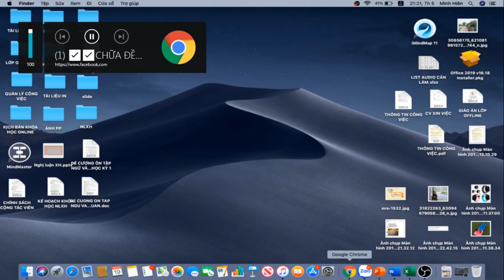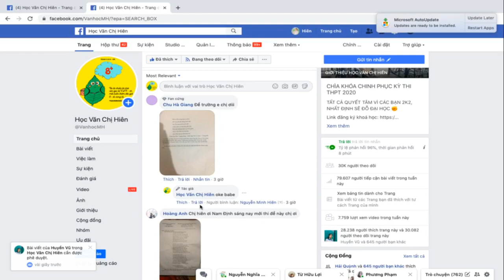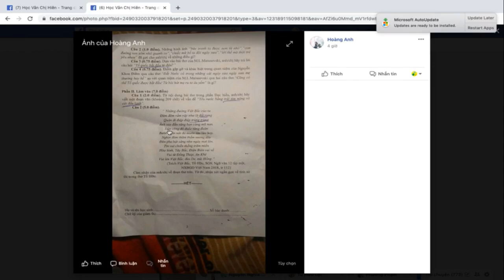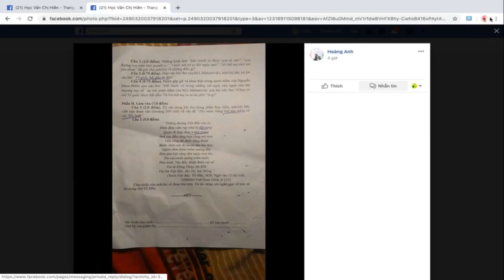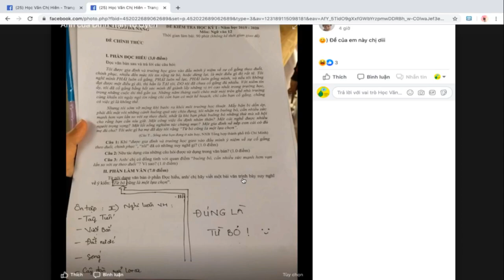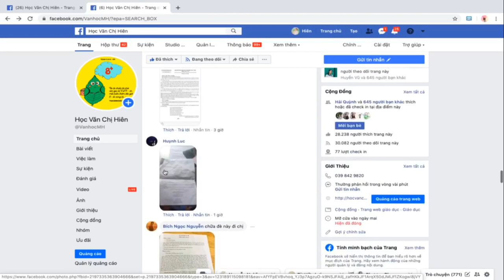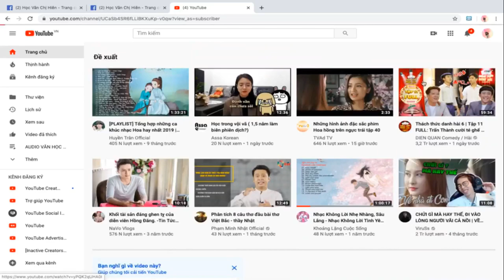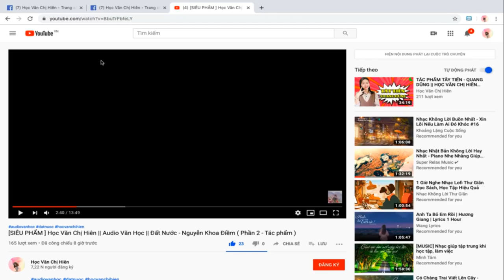GIẢI ĐỀ THI NGỮ VĂN HẾT HỌC KÌ I LỚP 12 - HỌC VĂN CHỊ HIÊN